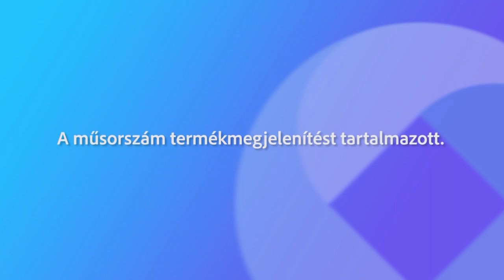240529 Köztér Várhelyi Tamás